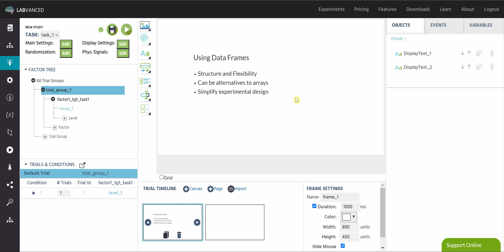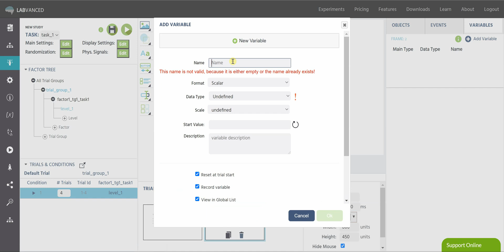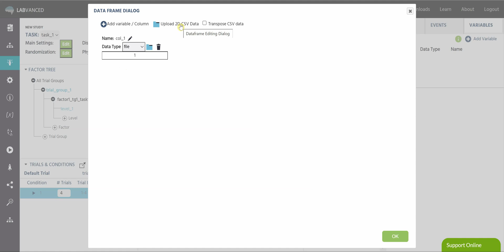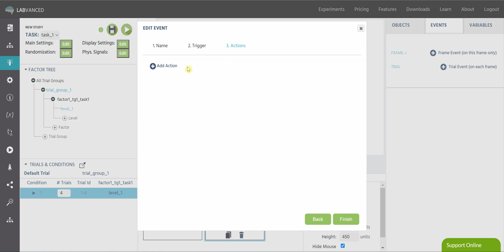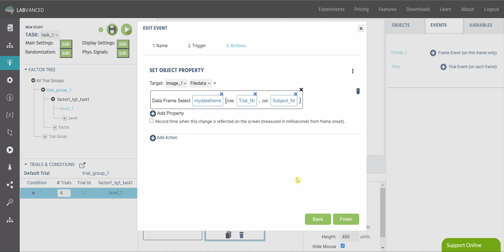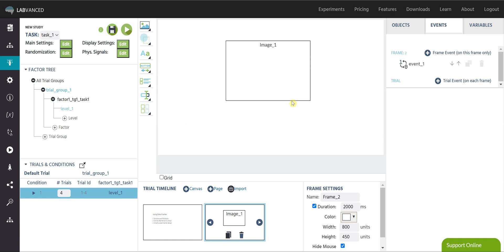Data Frames Part 1: Introduction to Data Frames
Welcome to the Labvanced video series!
This video describes the basics of using data frames. They add more flexibility to your experiment and allow for simpler designs yet more complex logic. Similar to arrays, data frames hold values and files that can be used as index variables or stimuli.

Helpful timestamps for this video:
0:00 Introduction
0:28 Sample task setup
1:13 How to add a Data Frame
2:37 Setting up the data frame for multiple subjects
3:12 Creating a data frame Event
4:59 Testing the study

What is Labvanced?

Labvanced is an online platform that runs entirely in your browser where you can create and host psychology experiments. You can build any kind of study, with numerous features including eye tracking and audio/video recording! Labvanced has license options to fit any research profile, from free users to university lab groups. Check it out here!

We’re social! Check us out on Facebook, LinkedIn, Twitter, and Instagram